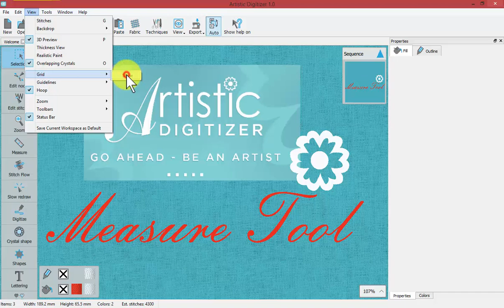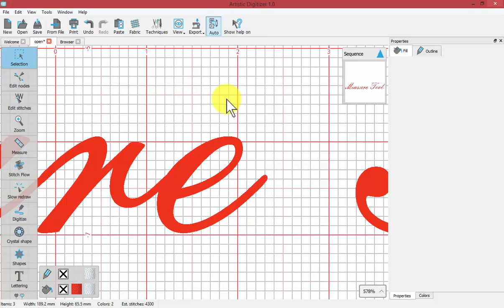Measure Tool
In this video, we learn about the Measure tool which is located on the left hand side tool bar. Selecting the metric or imperial measurement system is also explained. (The video shows the full version of the software and some functions displayed may not be available in the Jr version of the software. The User Interface displayed may vary slightly from the latest version of the software due to recent software updates.)